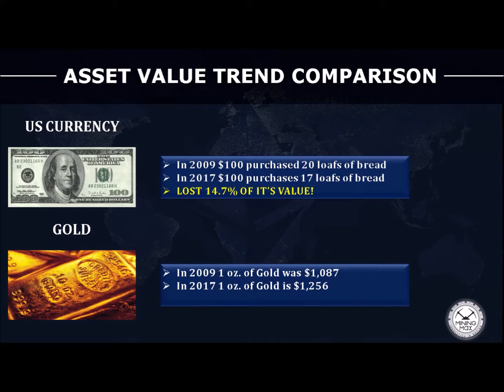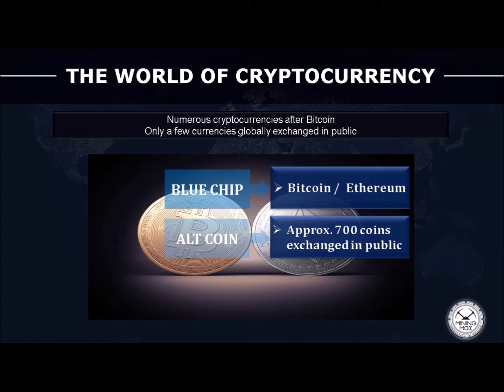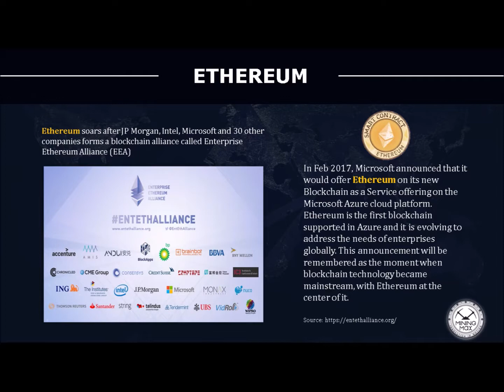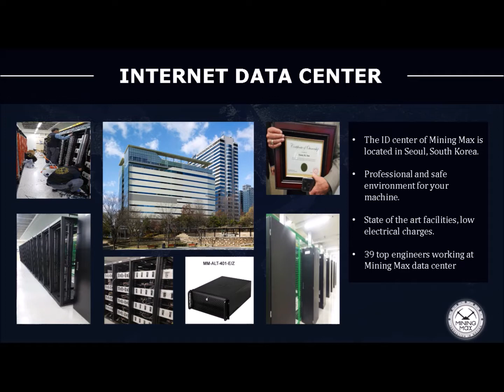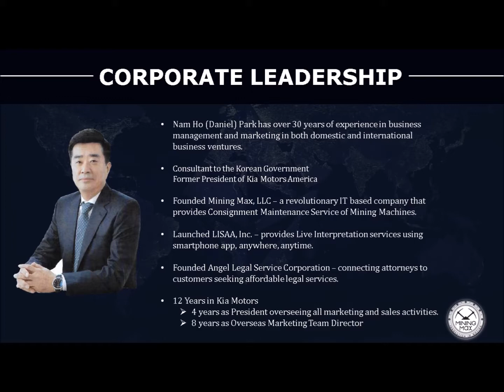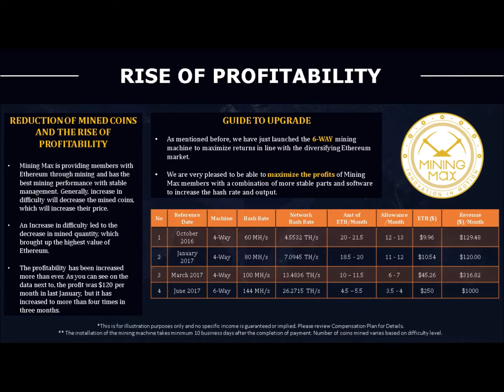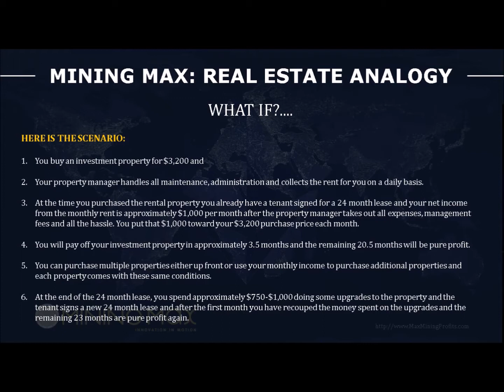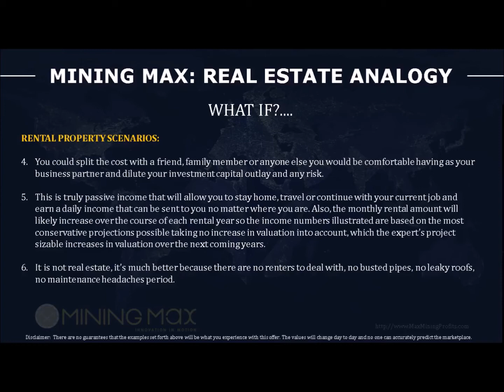Mining Max Machine Presentation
How would you like to literally mine for your own cryptocurrency?  It is one thing to buy crypto, it is another to "create" it.  With our machines you will be able to create coins every single month.  Let your money work for you.